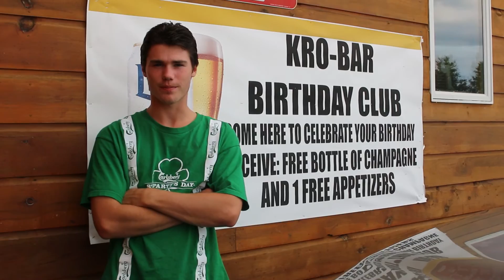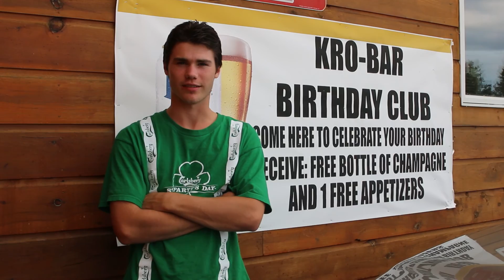tom and john bois brule ledges july 13 2015